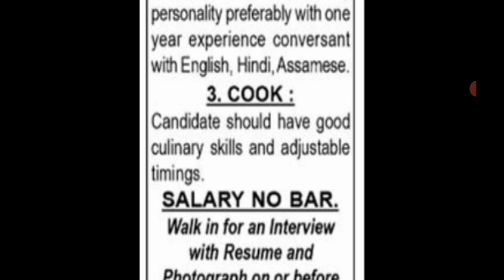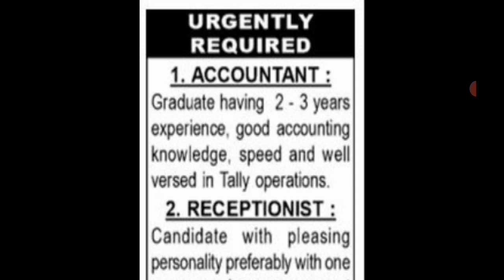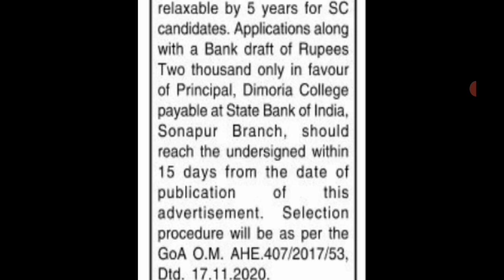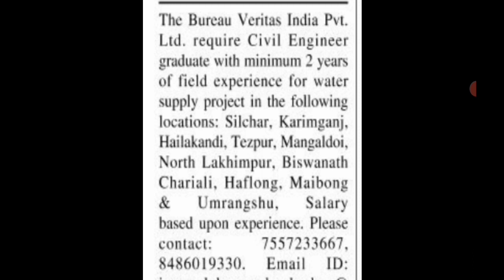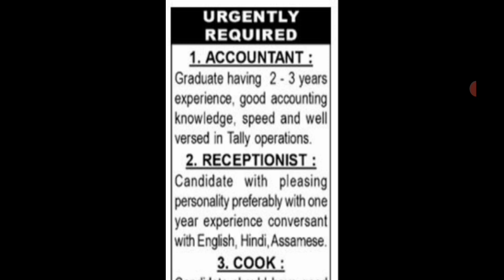Private Jobs in Assam 2021 || Assam Private Job today || Latest Private Jobs in Guwahati 2021.